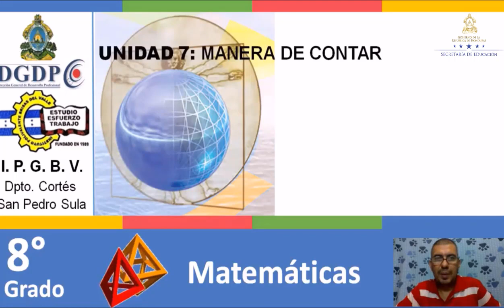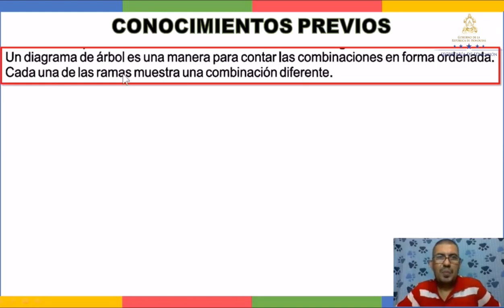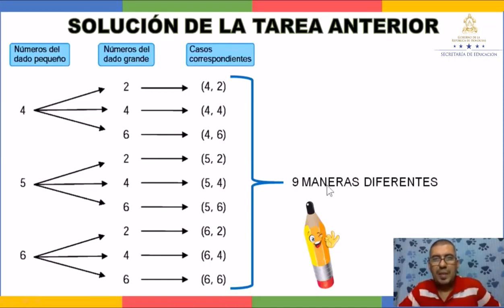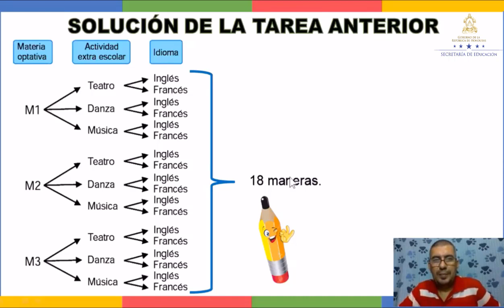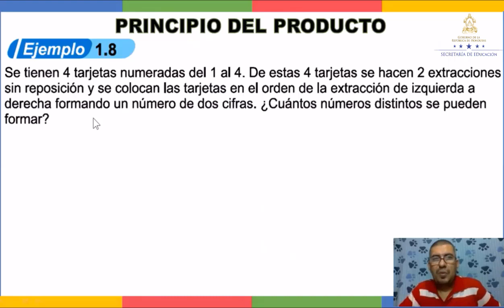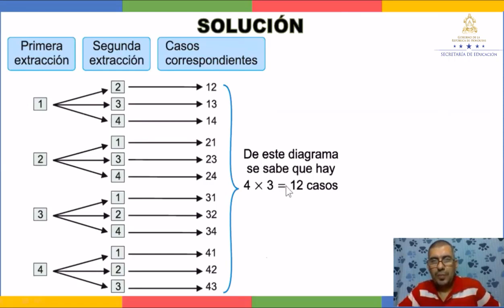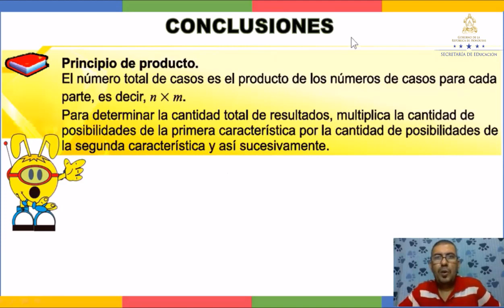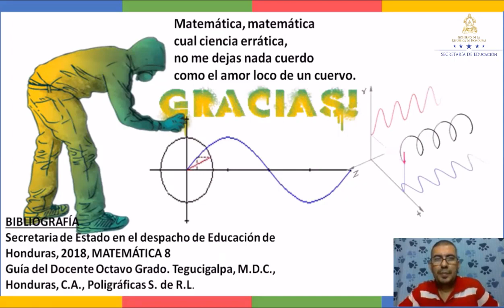Principio del producto clase 4 – Octavo Grado - Matemáticas